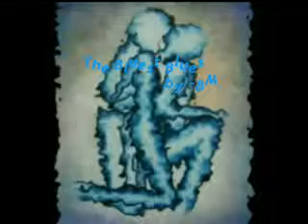The Bluest Blues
Blue Girl